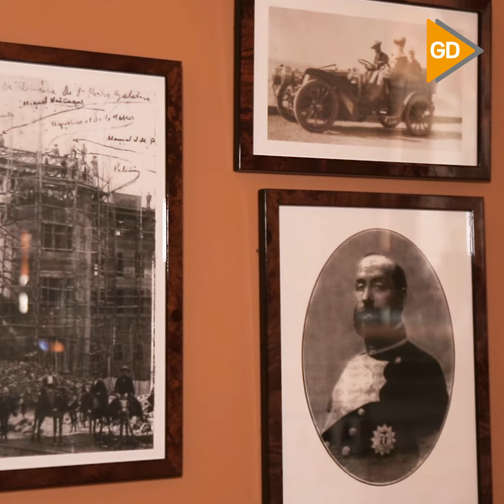Un libro recoge la historia, anécdotas y vivencias del Alhambra Palace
El Hotel Alhambra Palace presenta un proyecto que recoge la memoria del establecimiento, siempre ligada a la ciudad de Granada y a la historia de España.